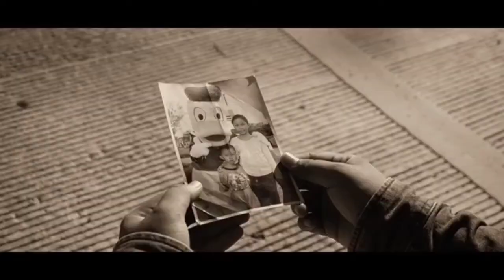[NEWS UPDATE VIRAL] DILARANG MUDIK, 5 ORANG PEMUDIK SOK JAGO MELAWAN PETUGAS DAN AKHIRNYA...........